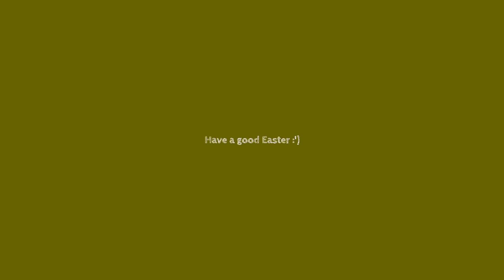Moshi Monsters- Have a good Easter!